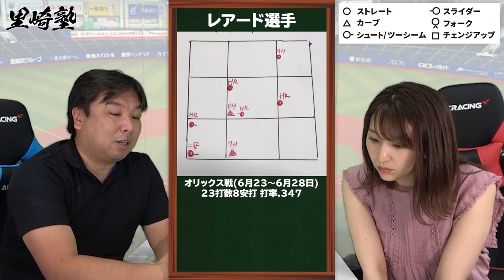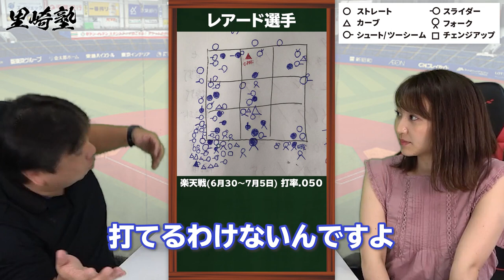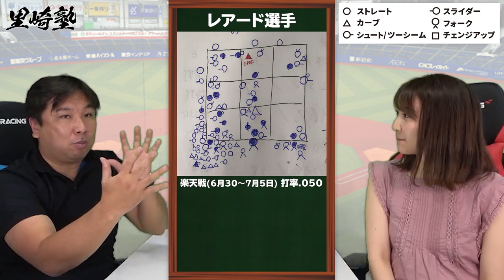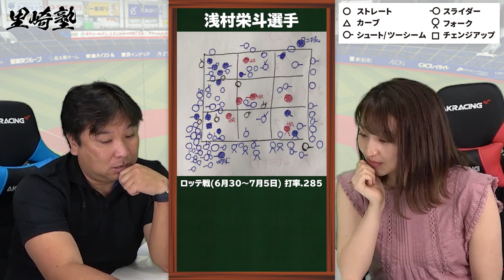【この動画を見ればリードの質が上がります!!】実例を出しながらリードを紐解いていきます！